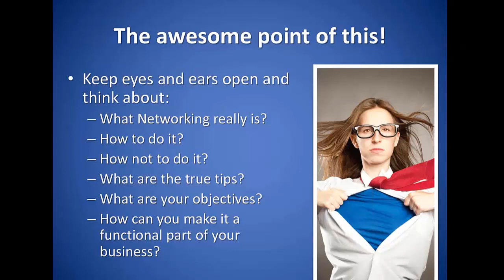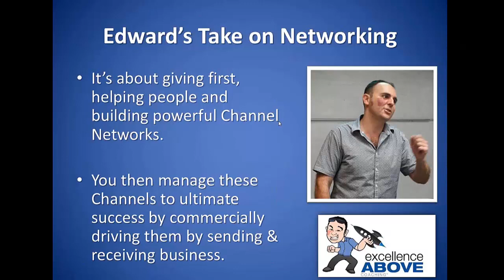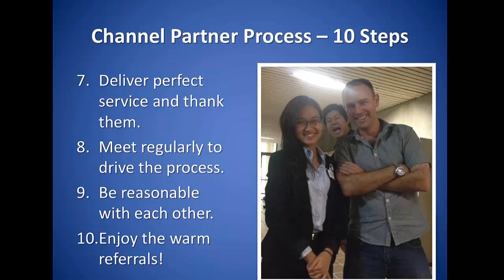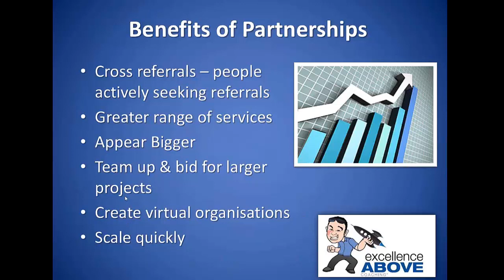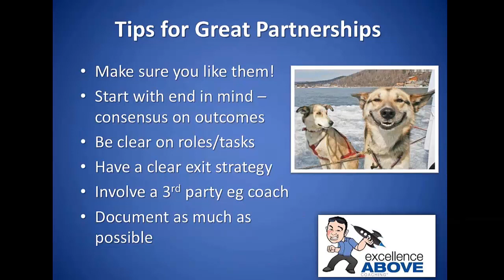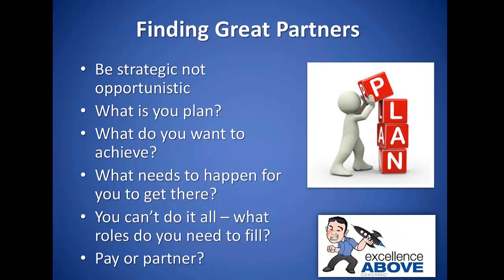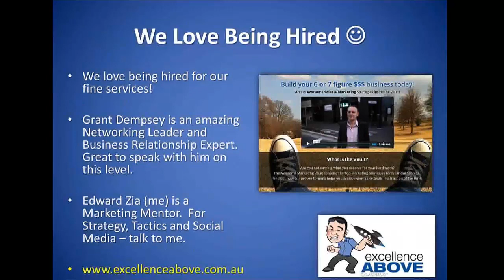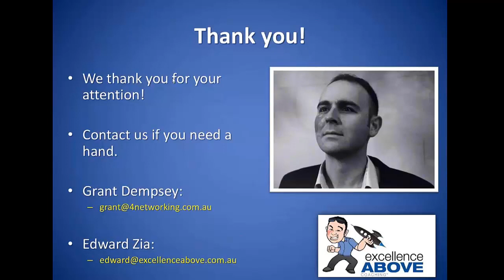Awesome Networking, Partnering and Success with Edward Zia and Grant Dempsey!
Thank you watching this fine video for powerhouse Marketing Content!

We were very lucky to have the 4Networking Director and Business Partnering Specialist Grant Dempsey with us for our December 2013 Webinar.

Grant Dempsey and his wife Karen brought out 4Networking from the UK to Australia and with a lucky Edward Zia getting in early - they have built it into Australia's Fastest Growing Business Networking Group in 3 years.

With thanks to Grant's help and his training, Edward has turned his life around and build a 6 Figure Marketing Business - mostly on the back of Face to Face Networking and building fine channel partners.

In this Webinar, Edward was lucky to discuss with Grant:

- How to Network and what it actually means.
- How not to Network and avoid those costly mistakes.
- Top Strategies for Getting Direct Sales and Giving them.
- How to setup ethical, trust based easy Referral & Channel Partner Relationships.
- Unique insights into how "The Game" works and why.

Marketing Mentor & Entrepreneur Edward Zia over the years has helped his clients make make over $100 Million plus and has Consulted Directly to many CEOs, Wealthy Families and Small Business Owners from Urban Cities to Countryside environments.

He loves helping Small Business Owners succeed, donates his time to speak to Marketing & Accounting Students at Top Universities and also runs Networking Events to help Entrepreneurs succeed and achieve the dreams.

Based in Sydney, Australia he has worked across the world from Hong Kong, to London, to Paris, to New York learning the World's Best from Top Business Leaders and Political Figures.

Many great thanks and appreciate from Edward Zia and the Excellence Above Team!